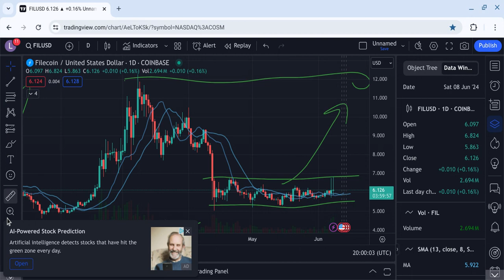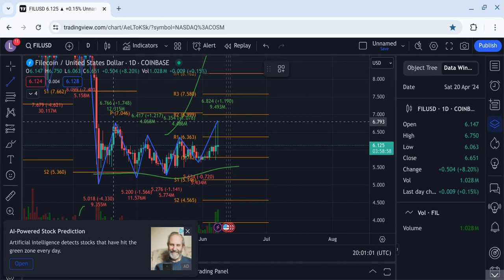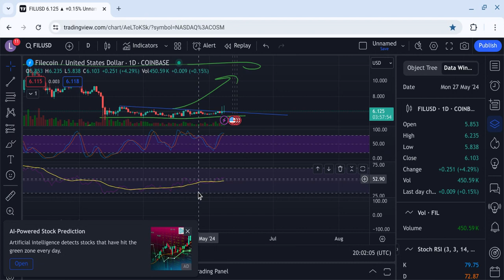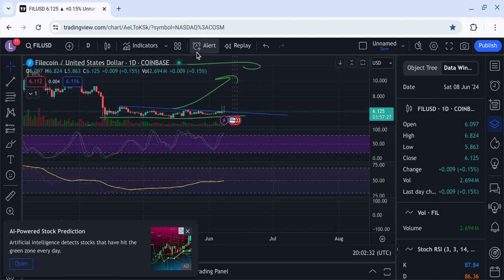file coin technical analysis. file Ready for breakout upside